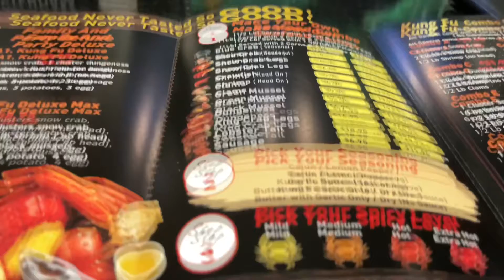Kung Fu Crab House with Nya G.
My good sis referred me to a seafood restaurant in our hometown. The Kung Fu Crab house is located in Augusta, GA On Washington road in the Kroger shopping plaza. If you’re ever in the mood for seafood, I HIGHLY recommend ❤️